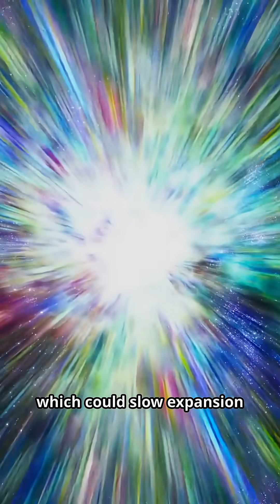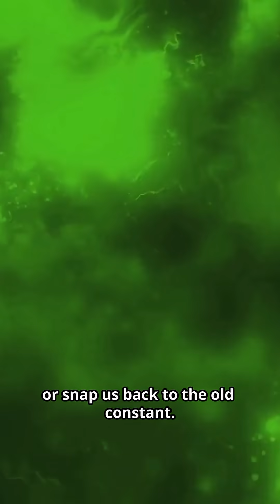Universe EXPANDS Forever: Energy STARVES Civilizations – Heat Death's Slow KILL?!